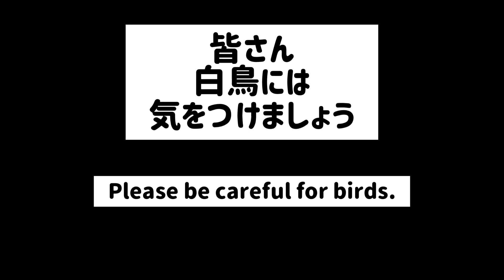白鳥に襲われる赤ちゃん。A baby attacked by the swan.事件勃発。An unexpected event happened.一歳に起きた悲劇。tragedy 一触即発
怪我しなくて良かった…これ以来娘は鳥を怖がります💦💦

とっても食いしん坊の一歳の娘がご飯を食べてる途中でウトウトしだして最終的にマグマグ（コップ）を枕にして眠ってしまう動画

とってもおてんばな娘がトカゲ🦎を見つけて追っかけまわし、最終的に満面の笑みで捕まえる動画

今回の動画が皆さんのコロナストレスを少しでも癒すことが出来れば嬉しいです。
休園休校の中、家の中でやんちゃkidsと奮闘されている皆さん！
stayhome頑張りましょう！

COCOchannel